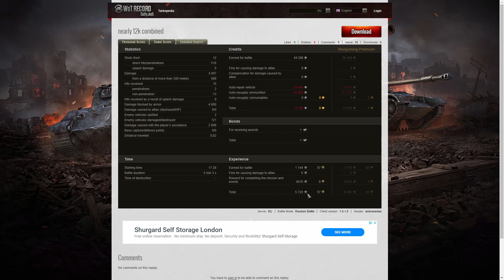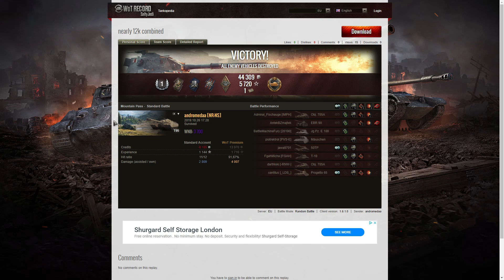T95 - Spotter & Steel Wall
This replay is from 26 October 2019 on Mountain Pass. The player, andromedaa [NR-NS] in the T95 was awarded a Spotter and Steel Wall.